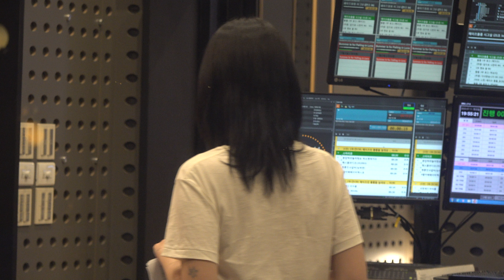230711 KBS Cool FM 헤이즈 볼륨을 높여요 in 스튜디오 보이는 라디오 '귀요미' 헤이즈 Heize 출근길 FANCAM